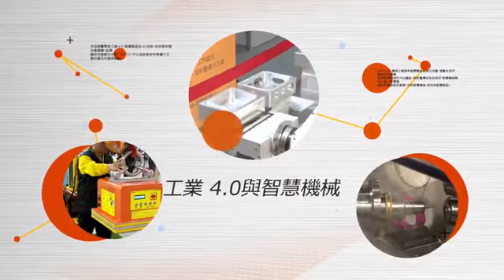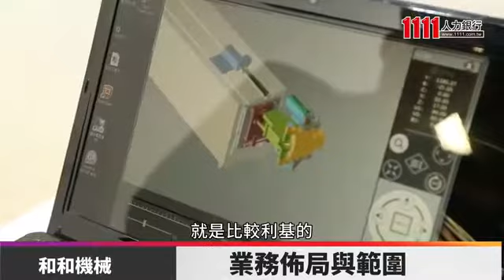和和機械股份有限公司企業介紹影片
和和機械股份有限公司